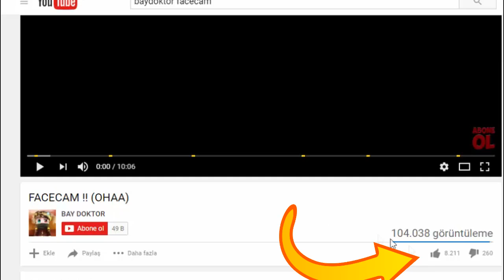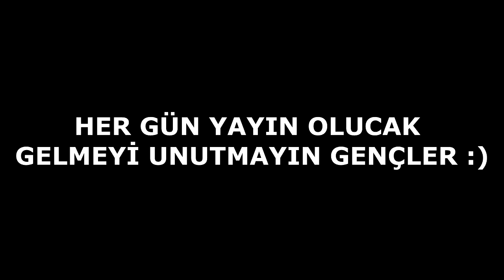TELİFSİZ MÜZİKLER !! 😎 (Minecraft Survival Games 200)